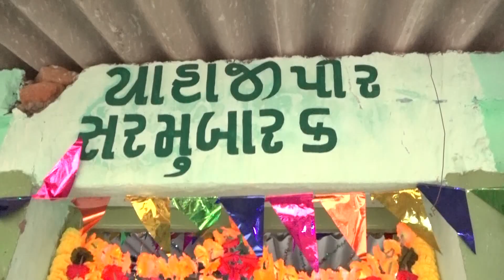kachma Haji peer wali Sarkar re |new tappu ne ki marji Haji peer new song 2024 Mohammed Shama Kutch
kachma Haji peer wali Sarkar re |new tappu ne ki marji  Haji peer new song 2024 Mohammed Shama Iqbal buchad new song Haji peer 2024 Husain mahur Iqbal buchad Mehboob Manak ran Bani lucky studio Iqbal buchad Gandhidham Kutch Bhuj Qari Rawal  meethi rohar